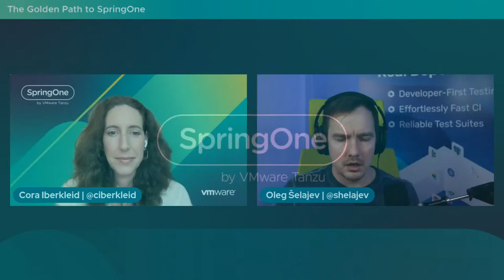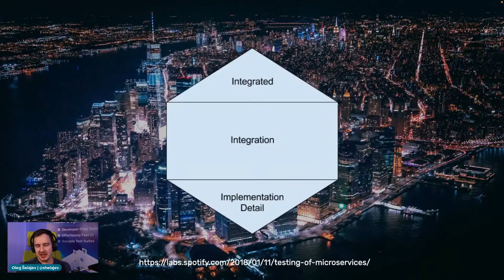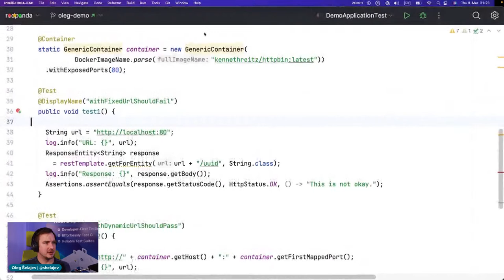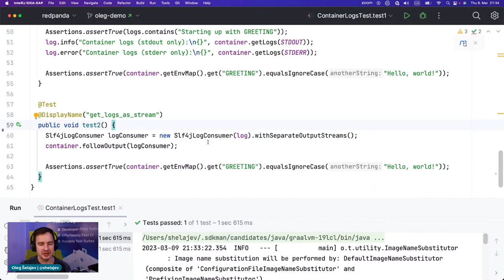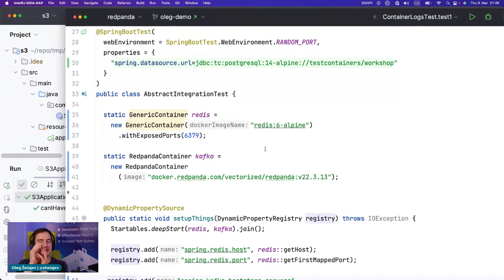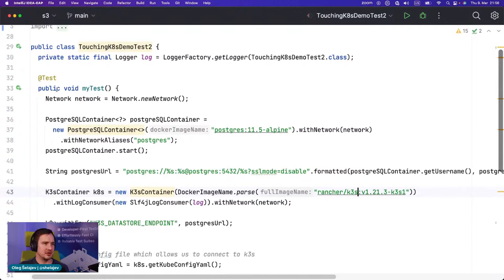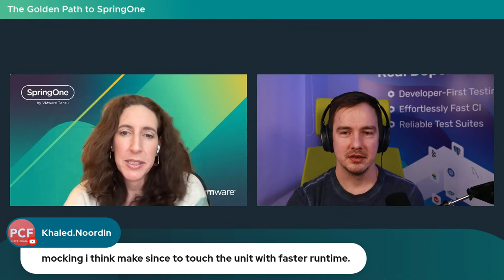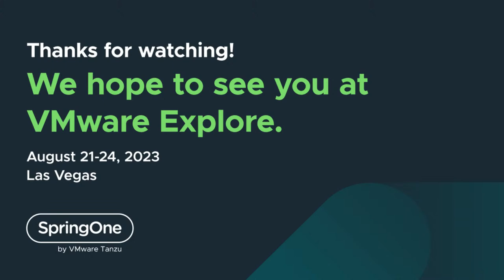The Golden Path to SpringOne: Mastering Testcontainers for Better Integration Tests w/ Oleg Šelajev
Testcontainers libraries are a great way to create a reliable environment for running tests. It provides programmable, lightweight, and disposable containers to give you more confidence in your integration tests.

Getting started with Testcontainers is super straightforward, but have you looked into more advanced features to supercharge your test suite?

In this session, we’ll look deeper at Testcontainers and learn cool things like what’s the best way to debug what happens in a container? How to build more complex topologies of services? What’s the best way to migrate from Docker compose? How can one use Testcontainers for local development in addition to integration tests? And what’s the magical reusable mode everyone is talking about?

Whether you’re a practitioner with solid test coverage or just beginning your journey into writing more reliable software, this session will introduce you to Testcontainers and its pretty cool capabilities!